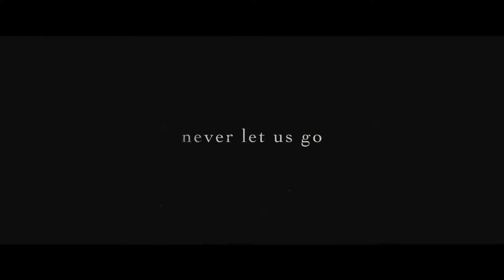The Little Things (2021) Trailer HD | Denzel Washington | Rami Malek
The Little Things (2021)

Kern County Deputy Sheriff Joe Deacon is sent to Los Angeles for what should have been a quick evidence-gathering assignment. Instead, he becomes embroiled in the search for a serial killer who is terrorizing the city.

Director: John Lee Hancock
Writer: John Lee Hancock
Stars: Denzel Washington, Rami Malek, Jared Leto